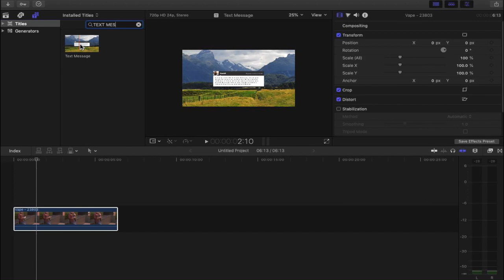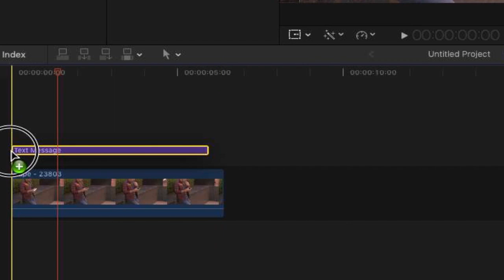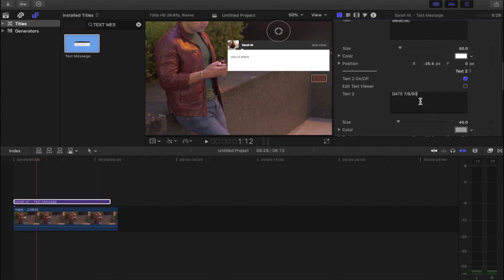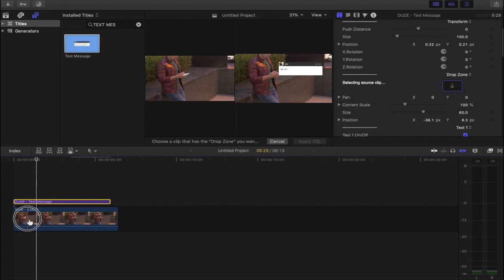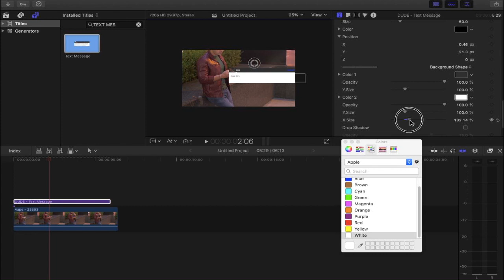FREE FCPX Text Message Plugin from LenoFX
Final Cut Pro X Plugins can help with your workflow within Final Cut Pro and this FCPX Plugins available to you today.